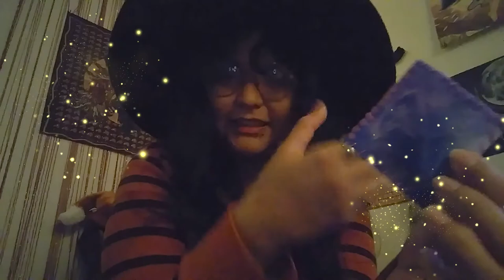☁️ Tools for dream magic & workings within witchcraft ☁️